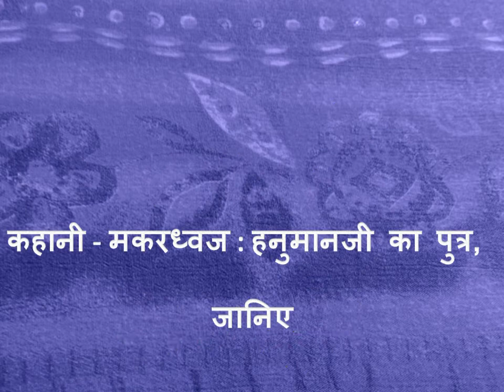Nice story : हनुमान जी का पुत्र मकरध्वज || Hanuman ji ka putra : Makardhwaj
Nice story : Hanuman ji ka putra : Makardhwaj
Must watch